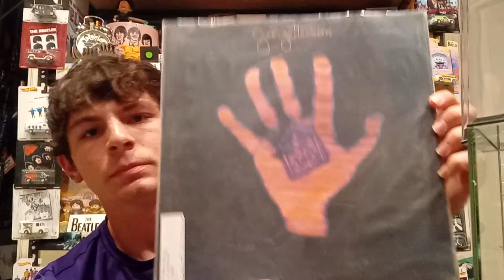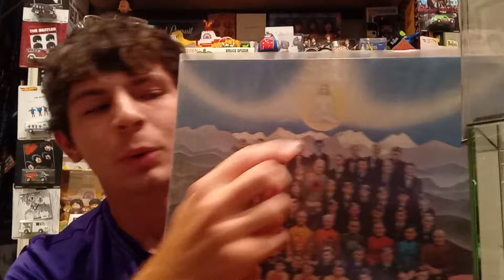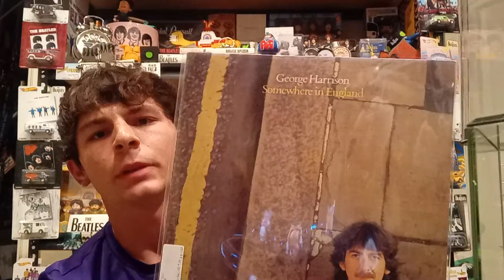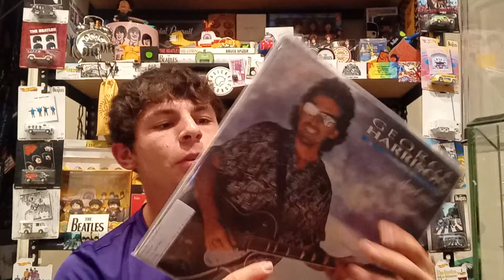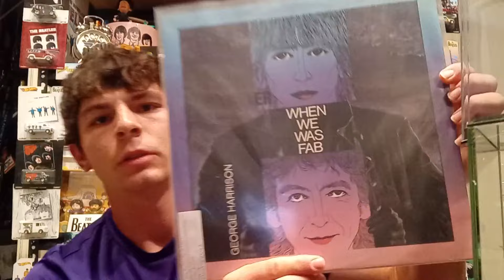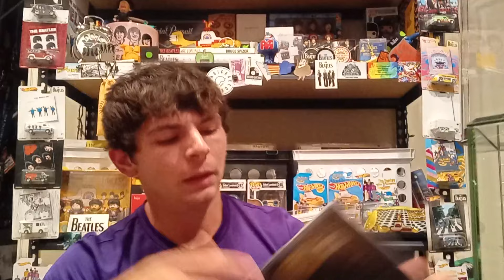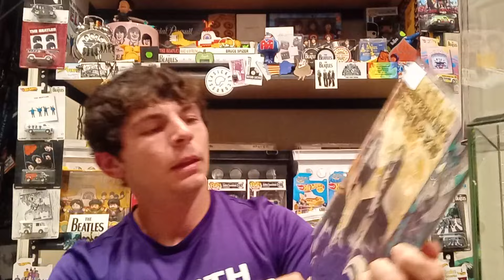I Completed My George Harrison Vinyl Discography!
With my most recent pick up, I have now all of the George Harrison records on vinyl!